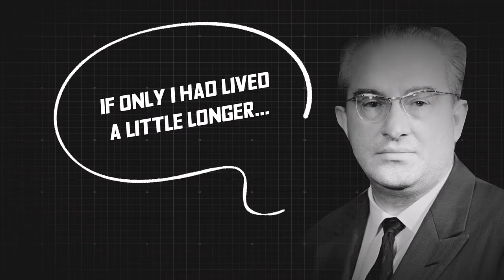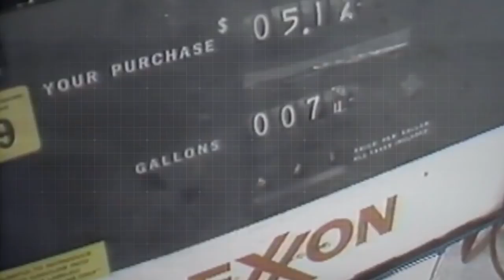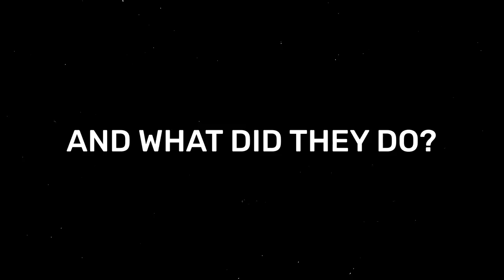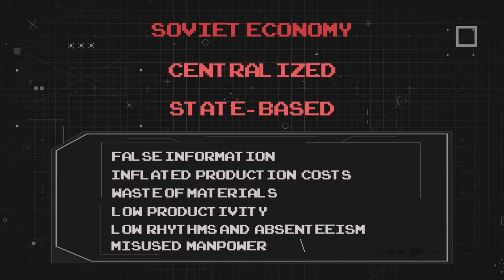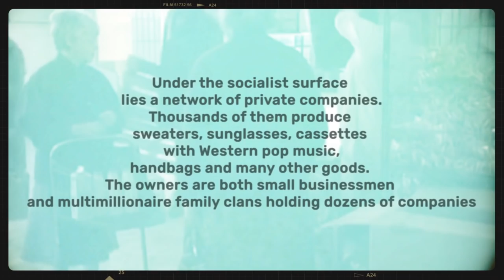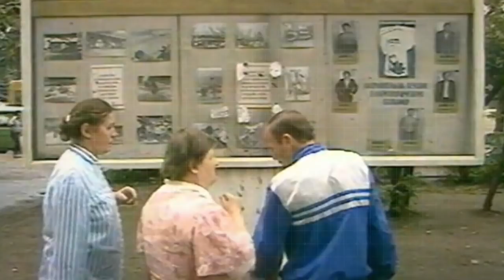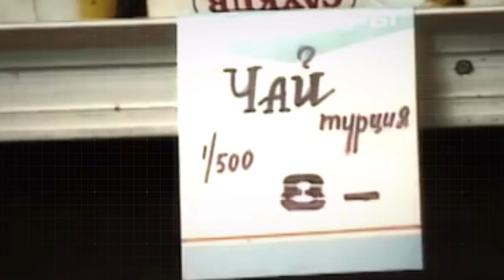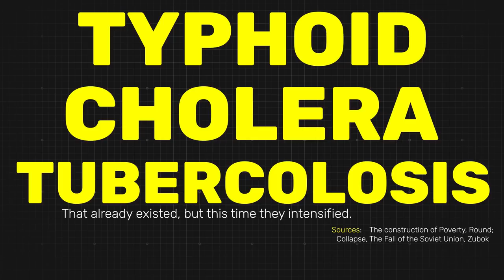The Collapse of the Soviet Union: EXPLAINED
How and why did the Soviet Union collapse? In this video we discuss the causes and effects of the dissolution of the USSR, starting well before Gorbachev's Perestroika. We will look at the problems within the Union, the historical problems of its foundation and the economic challenges that the Soviets tried to solve during Andropov's time and afterwards.

Sources:
Keeran, Socialism Betrayed
Zubok, The Fall of the Soviet Union
Zaslavsky, History of the Soviet System

articles and sitography:
Round, The construction of 'poverty' in post-Soviet Russia
Muscovites run out of bread for the first time in years, LA Times